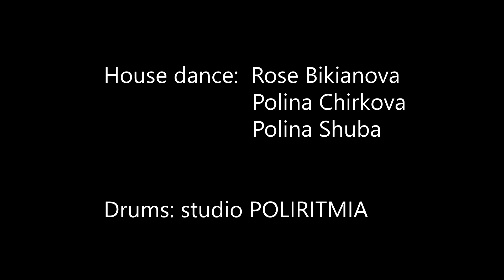House dance + Drums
Rose Training